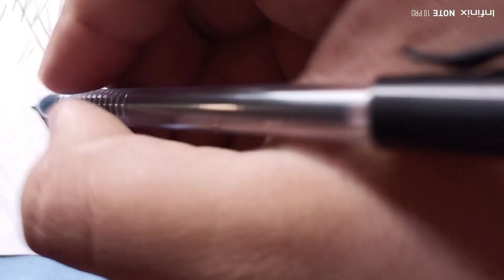Uchiha madara,Kakashi,Akashi,lelouch ll eyes Drawing Naruto character & anime ll BASIL ARTISTS#anime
Hy gyes,
Hello everyone my watching the video is
art.
this is Draw Naruto & anime character is colour Drawing is a for different parts Draw the Naruto & anime eyes a Drawing
. BASIL ARTISTS.